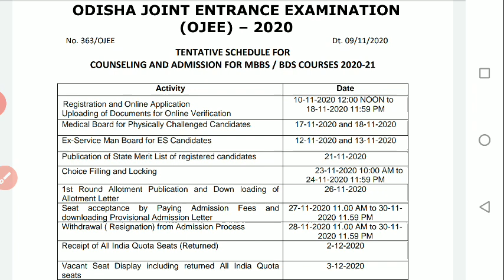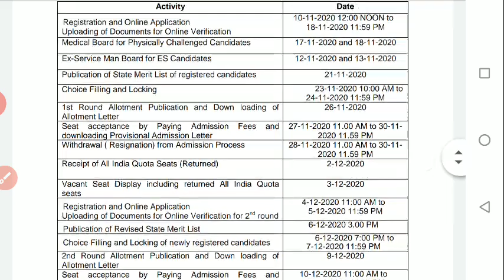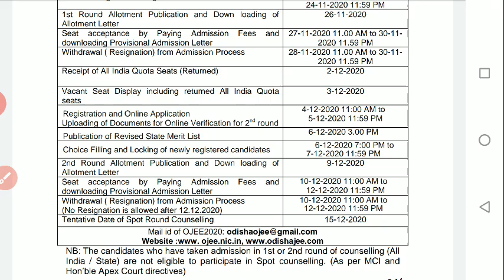State Counselling New registration started // Apply before last date // Odisha85% Counselling start